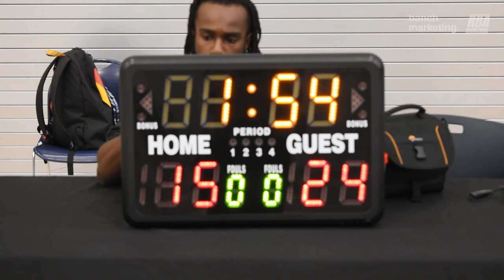2024 Burnaby Rec League Summer - Gotham Knights vs Tropics - Roundball BC Mens Basketball League